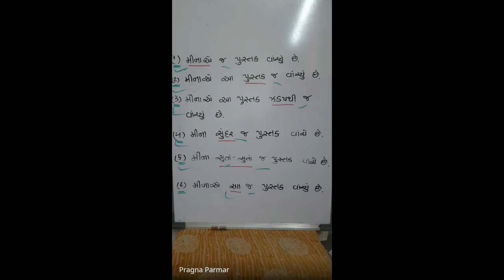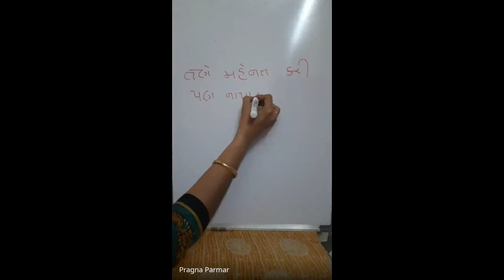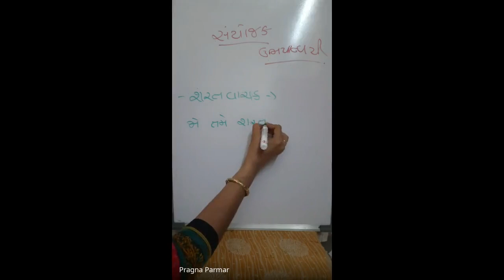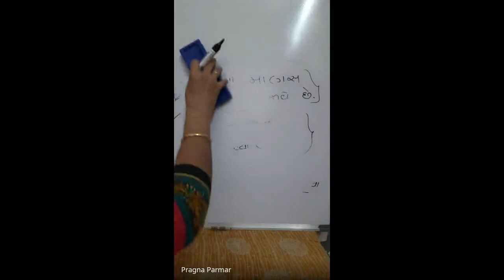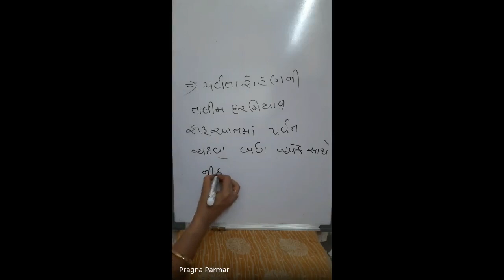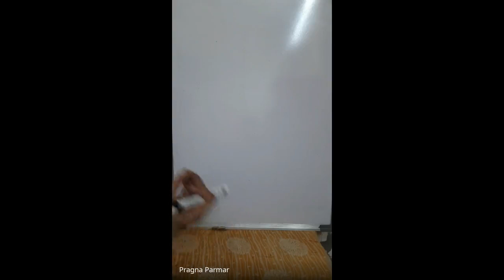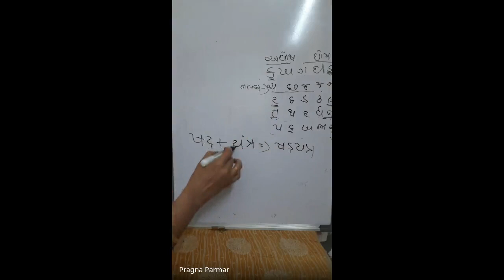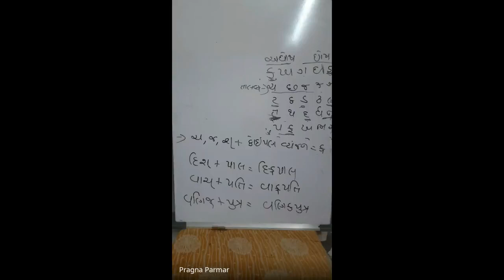CCDC - Saurashtra University | Head Clerk & PSI Coaching | 21-06-2021